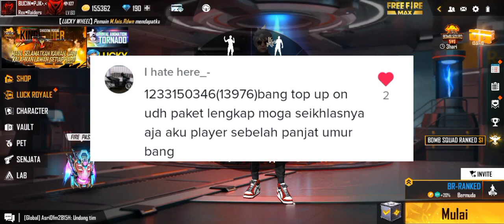bagi bagi DM lagi ykan guys😴